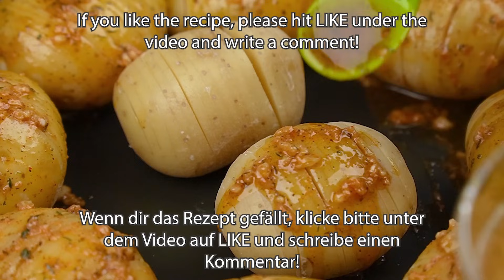Better than fried potatoes! Delicious crispy hasselback potatoes in oven!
Hello friends. I’m glad to share with you an interesting potato recipe that my friend used to make. This one is crunchy and flavorful. Crispy Hasselback Potatoes are quick and easy to make! Don't know what to cook with potatoes? Try this easy potato recipe! You will definitely like it! It is baked in the oven with butter, garlic, thyme, cheese and hazelnuts. Bon appetit and have a nice day!

RECIPES AND INGREDIENTS:
10 small potatoes.
3 tablespoons olive oil.
1/2 teaspoon paprika.
3 tablespoons melted unsalted butter.
3 garlic cloves.
1 teaspoon salt.
1 teaspoon dried thyme.
2 tablespoons grated Parmesan cheese.
Dill.
2 tablespoons hazelnuts.
1/2 teaspoon black pepper.
Bake at 200°C/400°F for about 60 minutes.
Baste the potatoes several times.
From which country are you watching my video?

Thank you friends for watching my channel!
Please hit LIKE 👍 under the video and write a comment ✍️ or just SMILEY 😀. It won't be difficult for you, but I'm very happy!
And I will continue to delight you with good recipes.